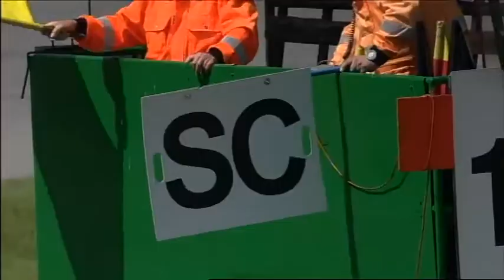SUPERSTARS Race1 at Brno - Highlights